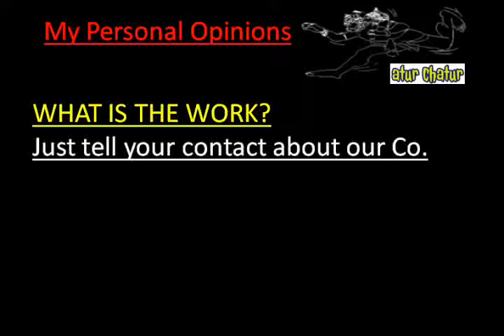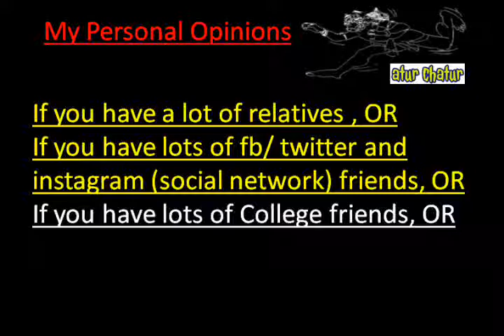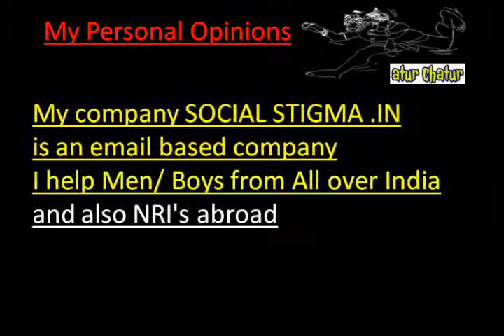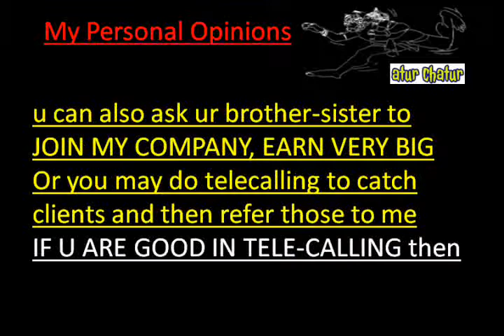मेरी कंपनी में काम करो और घर बैठे 10,000 महीना कमाओ IP Estate delhi Work from Home Job